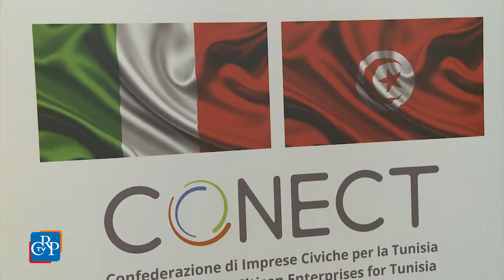Cooperazione Italia Tunisia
Sviluppo umano, formazione e lavoro sono stati i temi al centro di un convegno a Palazzo Lascaris, che ha preceduto la firma del "Memorandum tra Italia e Tunisia sulla cooperazione internazionale per lo sviluppo”. Un momento pubblico organizzato da Conect, Confederazione di imprese civiche per la Tunisia, per approfondire il tema dello sviluppo dei paesi dell’Africa mediterranea, oltre la misura della ricchezza delle economie.